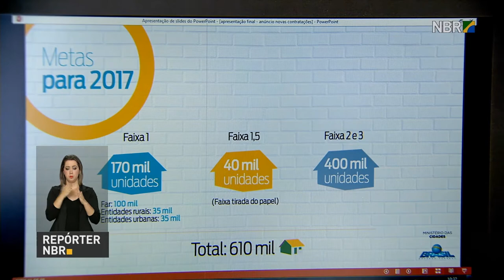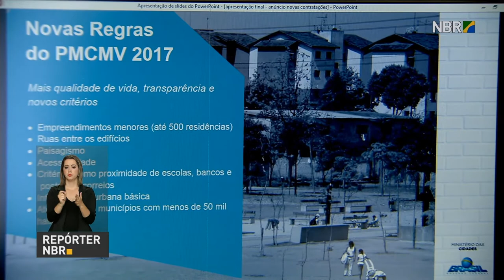Ministério das Cidades irá realizar 25 mil novas contratações do Minha Casa Minha Vida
REPÓRTER NBR - 02.06.17: Ministério das Cidades anunciou, nesta sexta-feira (2), mais de 25 mil novas contratações da faixa 1 do programa Minha Casa Minha Vida. Investimentos ultrapassam R$ 2 bilhões.